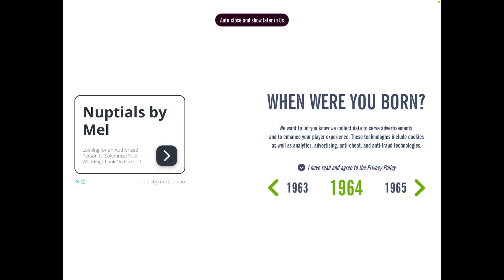I Experience Real PTSD in this Video - KUTE PANDA